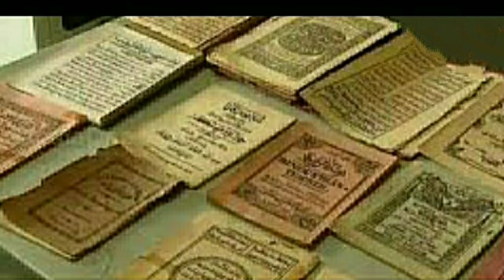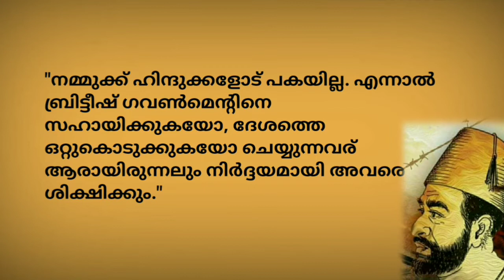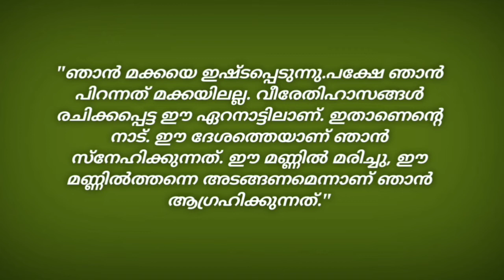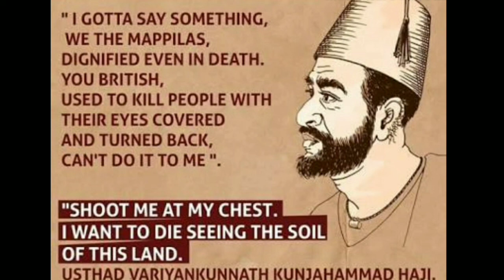കുഞ്ഞഹമ്മദ് ഹാജിയുടെ പോരാട്ടങ്ങൾ ഹിന്ദു-മുസ്ലിം സംഘട്ടനമായി മാറിയതെങ്ങനെ? Story of kujnahammad Haji.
Welcome to WebQ Media..

സ്വാതന്ത്ര സമര സേനാനിയും ഖിലാഫത്ത് പ്രസ്ഥാനത്തിന്റെ നേതാവുമായ കുഞ്ഞഹമ്മദ് ഹാജിയെക്കുറിച്ചാണ് ഈ വീഡിയോയിൽ. അദ്ദേഹത്തെ കുറിച്ച് ധാരാളം വാദങ്ങൾ ഇപ്പോഴും നിലനിൽക്കുന്നു. മലബാർ കലാപം സ്വാതന്ത്ര സമരത്തിന്റെ ഭാഗമാണെന്നും എന്നാൽ അത് ഹിന്ദു വംശ്യഹത്യയാണ് ലക്ഷ്യമിട്ടിരുന്നതെന്നും പറയപ്പെടുന്നു. അദ്ദേഹത്തെ കുറിച്ച് ഗ്രന്ഥങ്ങളും സിനിമകളും നിർമ്മിക്കപ്പെട്ടു.

Variyamkunnath kujnahammad Haji
Malabar Rebellion
khilafat movement
Non- Corporation Movement
Mapila Lahala